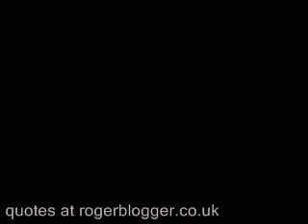Derren Brown Subliminally Makes Girl Pick Giraffe Toy Out Of Store Of Millions